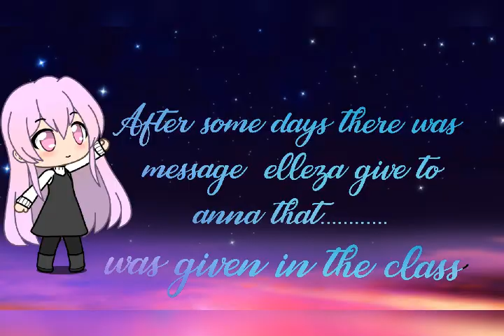"Don't hurt your other friends" chapter # 2